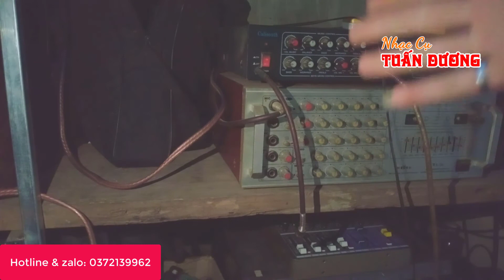Sửa Đàn Bầu || Lắp Phơ và Thay Môbin Cao Cấp Cho Khách Hàng Ở Hà Nội | Nhạc Cụ Tuấn Dương.0987293285